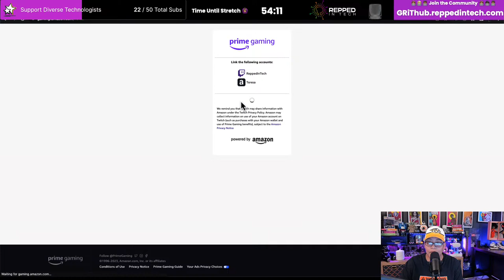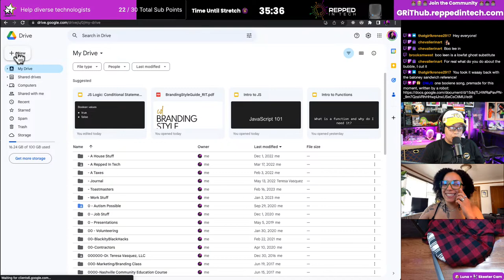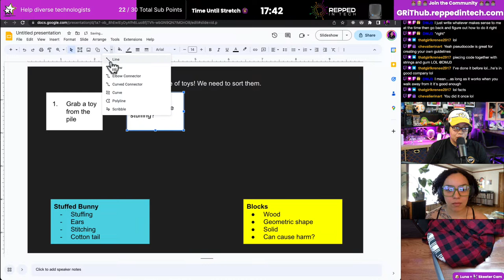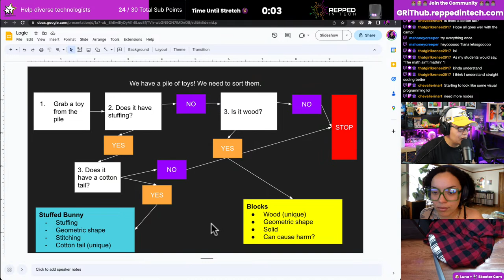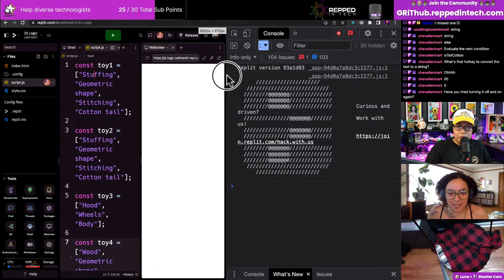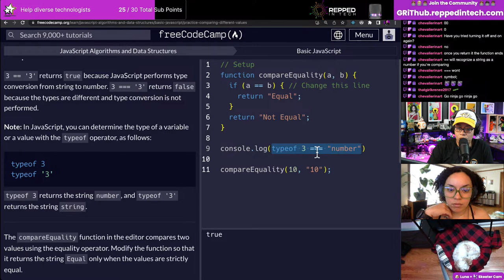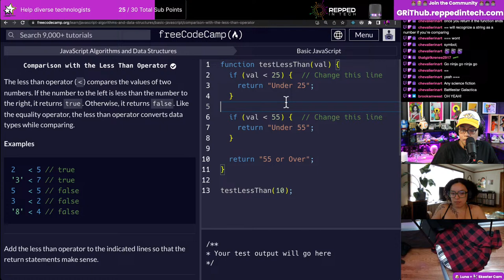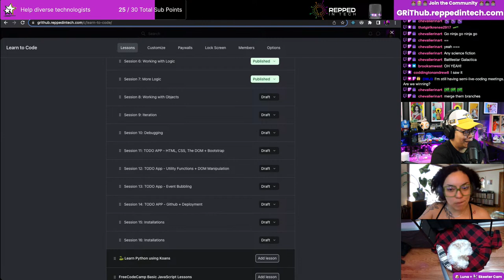💻 Logic-ify Your Coding: A Beginner's Guide!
Join Dr. T & Tiana as they sprinkle some Black girl magic on your coding logic. From the Boolean values to conditional logic, let’s make coding simple!